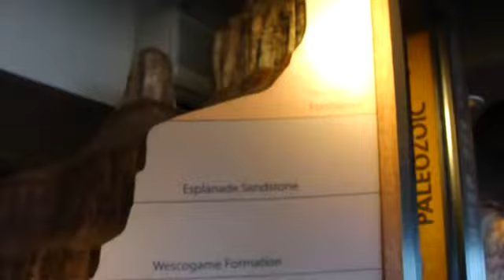At The Grand Canyon